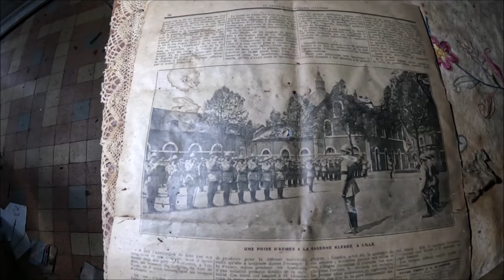Zapomniana posiadłość starszej kobiety .Po jej śmierci domem zajmuje się państwo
Dom stoi opuszczony od ponad 30 lat a w międzyczasie pomieszkiwali w nim bezdomni .Sprawdź jak wygląda teraz